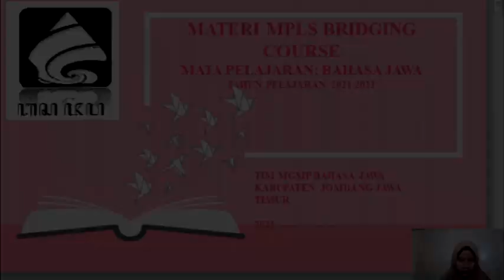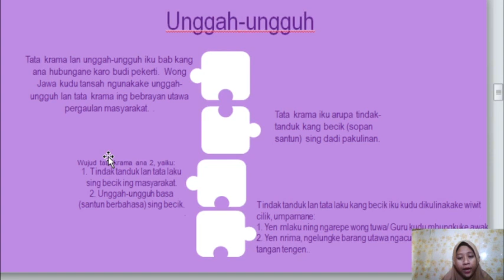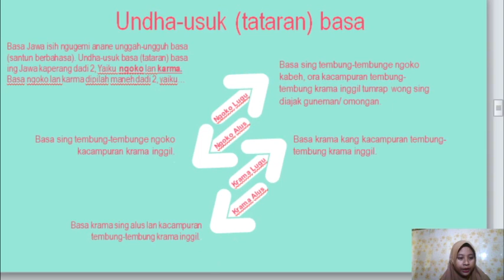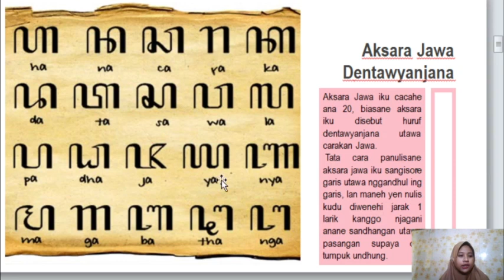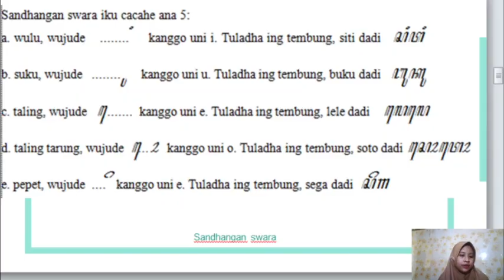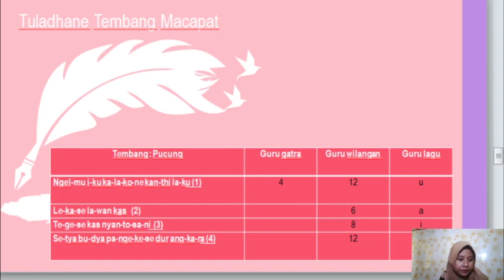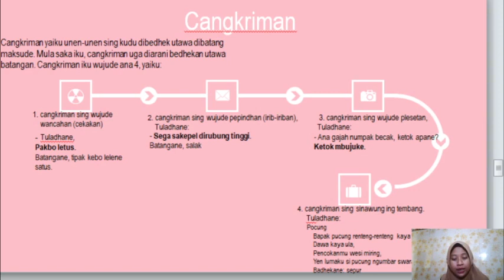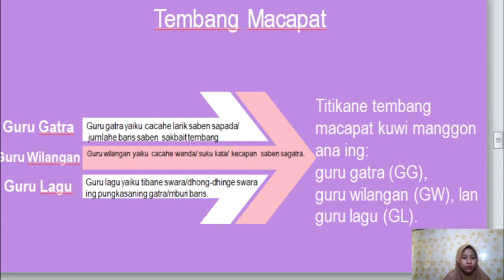Seneng Sinau Bahasa Jawa